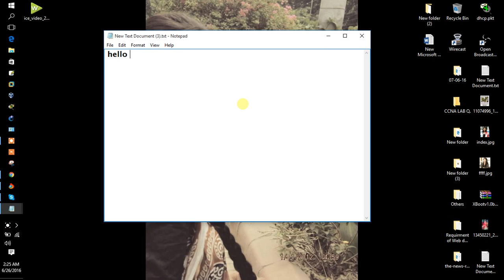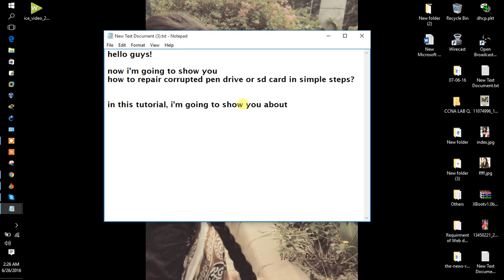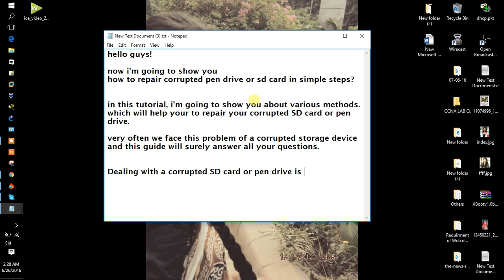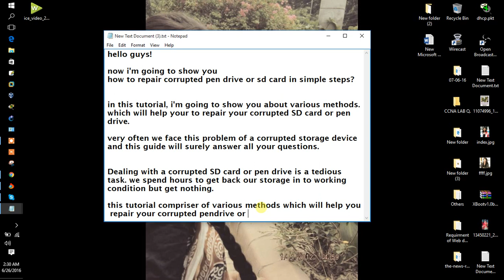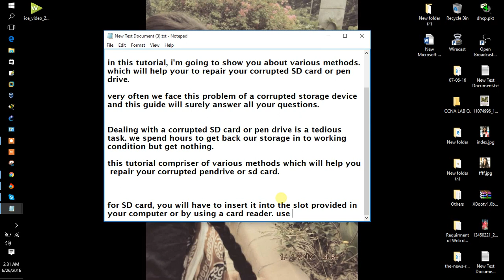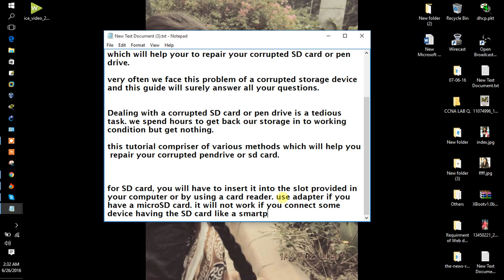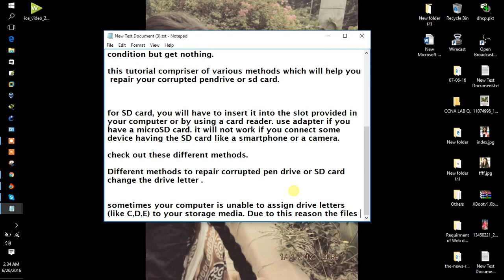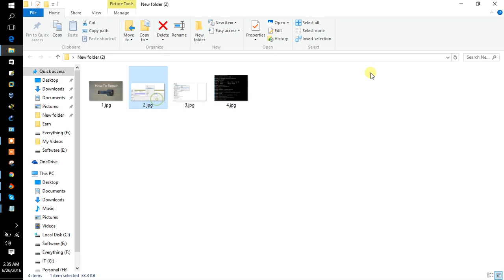how to repair corrupted pen drive or sd card? (by Al Mamun)